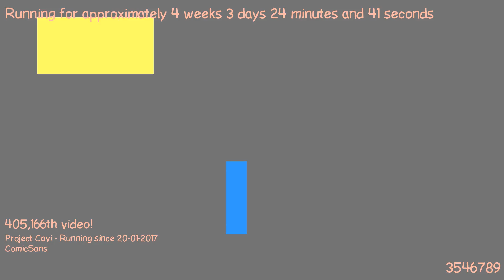1487629726 - Webdriver Cavi - H